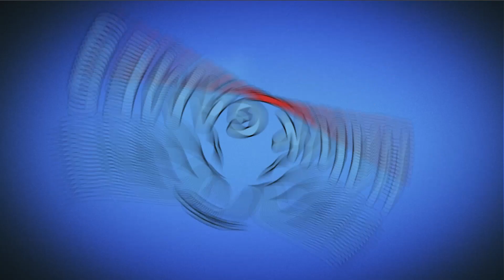Pull the Pin Level 243 & 244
In this game full of satisfying graphics and innovative levels, you can challenge yourself, your brain, and your friends! It’s you against physics and the tricky levels — WHO WILL WIN? All balls have to go into the pipe … can you remove the pins in the right order and make it happen? It should be simple: gravity pulls the balls down towards the pipe. But then pins are in the way! Can you help out and flip away the pins and get the balls to where they are supposed to be?

~~ Hawk Games